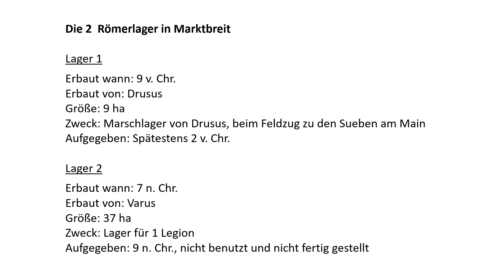Das Römerlager in Marktbreit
Das 37 ha Römerlager in Marktbreit wurde von Varus gebaut. Baubeginn war 7 n. Chr. Auflösung des Lagers, war nach der Varusschlacht, Ende 9 n. Chr. es war noch nicht fertig gestellt und nicht benutzt.